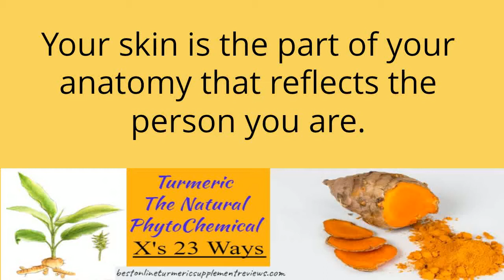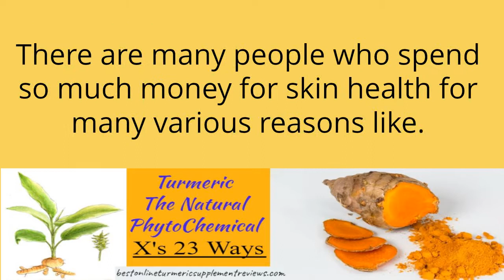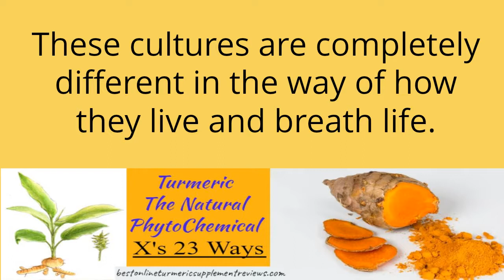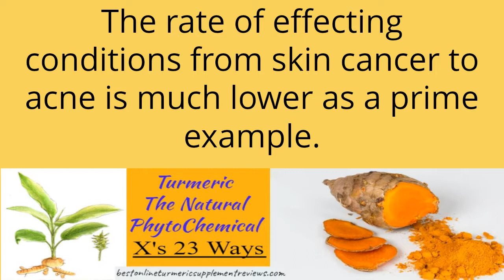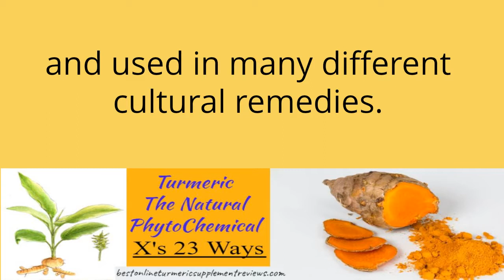Is Turmeric Good For Skin? Valuation and Evidence of Turmeric for Your Skin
Yes folks there is so much GOOD turmeric can to to improve your skin. where I offer some powerful home recipes you can use right away.

In a brief on turmeric for skin benefits you should know that science has broken down the root to discover very potent chemicals that work wonders in many areas of bettering your health.

along with many more autorities is extatically overwhelming. Not only is it well worth beleiving. If you care much about your skin health you should consider beginning its everyday use.

Curcumin and curcuminoids are powerful and replenishing agents to the body. Specifacally the cucumoids are found in our bodys, which is what gets replenished. ! Don't ya just love science. :)

It's constantly proving facts that are biblical everyday.

I am glad you have you have come this far in the desciption here, it must mean your interest in turmeric for your skin is of high intererest.? I must inform you that with every subscriber and thumbs up is going to make this channel BETTER. Smoother Easier and much more Helpful with many Free Recipes and Remedies.

Sponsered Case Studies for folks that are on a tight budget.? Obesity? Diabetes?

And I can assure you this is going to be beautiful to witness. So thank you for your blessing to help me achieve this goal one step at a time.

What Turmeric Does For The Skin is short of a miracle, and the featured tag it is gaining as a miricacle spice is "justified" as it can fight of most if not all types of infection from the blood to your skin when taking it as a supplement. Home recipes can reguvenate your skin making it radient and smooth.:)